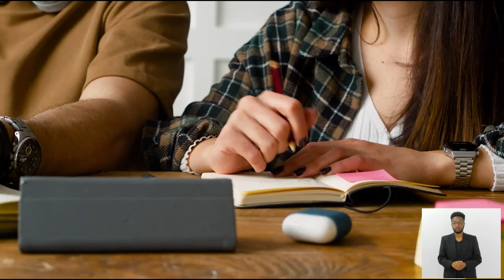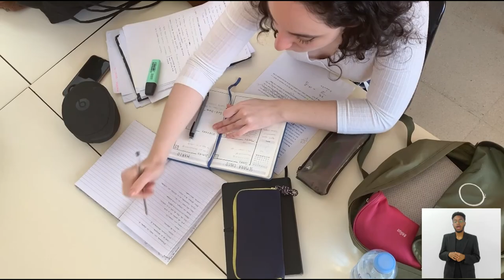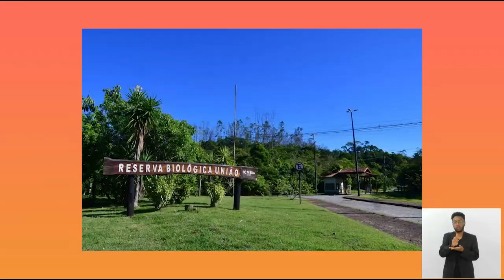Jornal Bom Dia Alerj - 06/11/24